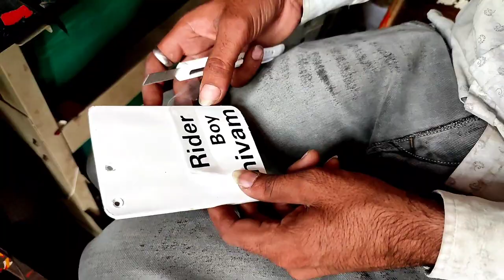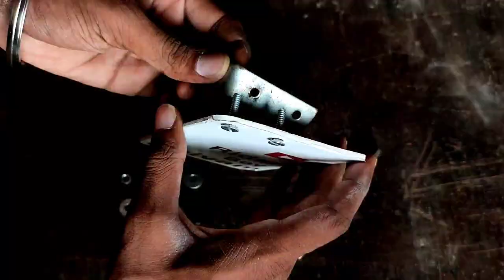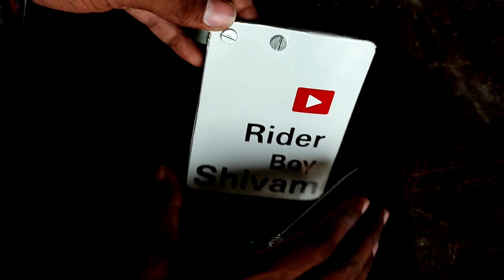DIY Number Plate for cycle || HOMEMADE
Things required In this video...
   1) UPVC 1 inch pipe
    2) Iron Strip
     3) two nut bolts
      4) venyl wrap

Tools required
    1) screw driver
     2) Heat Gun ( optional)
       3) Drill machine ( optional)
        4) 14-15 wrench

This is how you can install a number plate on your cycle and by doing some modifications it can also for Into your motorcycle as well

shooted by - Redmi Note 10 pro max
edited by - Kinemaster premium
music credit - Mike liete -summer vibes
                          - aero chord feat. ddard

Side number plate on cycle

Number plate on cycle

Harley Davidson bike style number plate on cycle

Side Number plate on bike

number plate on bike easy installation

Easy way to install number plate on bike and cycle

Number plate on fatbike